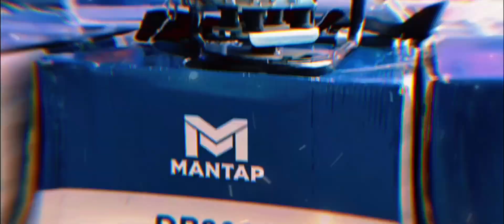Roadshow at DB Machinery PAPAR !! from 30Nov-03December 2023